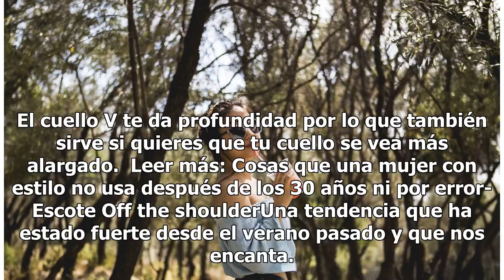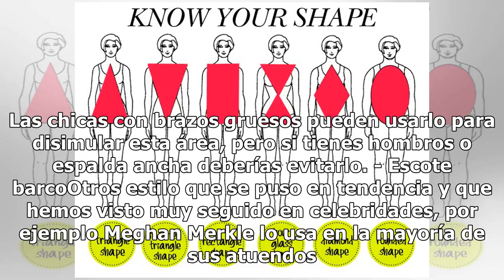Qué escote te queda mejor según tu tipo de cuerpo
Foto: Unsplash Para siempre lucir impecable y aprovechar al máximo nuestra belleza natural, es preciso conocer qué va mejor con nuestro tipo de cuerpo. Dicen que de la moda lo que se te acomoda, y sí, al final se trata de usar lo que más nos guste o nos haga sentir cómodas, pero si estás buscando un...